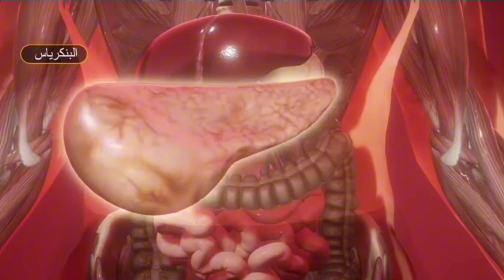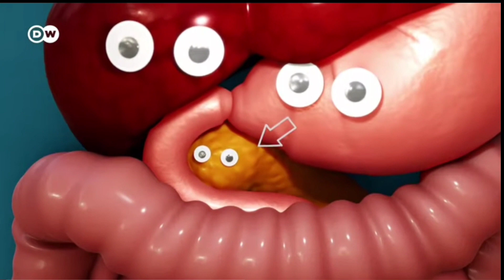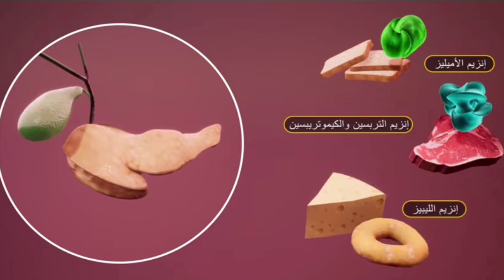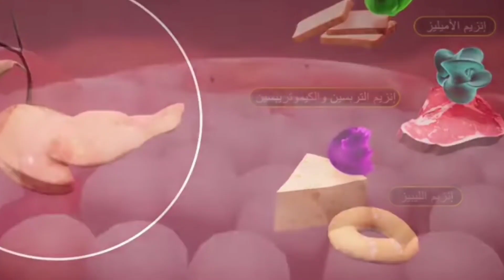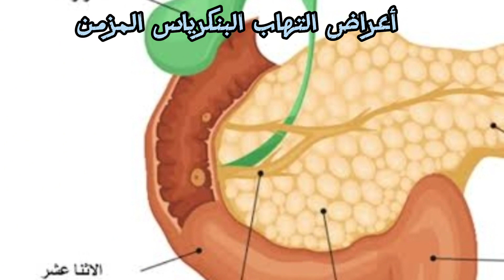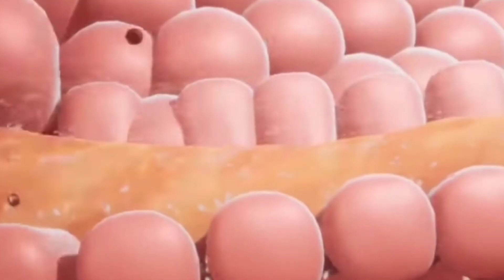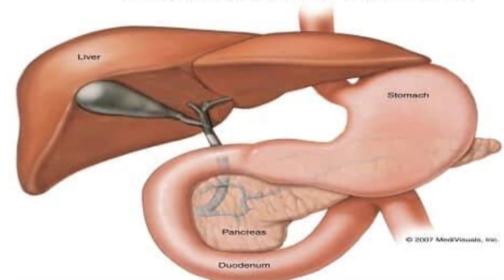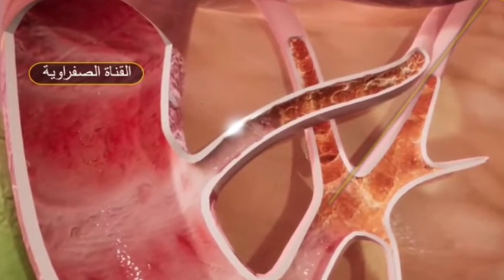معلومات طبية عن أهم عضو في جسم الإنسان البنكرياس احمي نفسك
للبنكرياس دور مزدوج - فهو عضو في الجهاز الهضمي وجهاز الغدد الصماء.
ينتج البنكرياس الخارجي إنزيمات تساعد على هضم الطعام، وخاصة البروتين.
يقوم البنكرياس بالغدد الصماء بإنتاج هرمون الأنسولين، الذي يساعد على التحكم في مستويات السكر في الدم.
تشمل اضطرابات البنكرياس التهاب البنكرياس الحاد أو المزمن وسرطان البنكرياس والسكري.
ذكرت في هذا الفيديو ...
موقع_البنكرياس في جسم الإنسان
وظيفة_البنكرياس وكيف يعمل في جسم الإنسان
الأنزيمات_التي_يفرزها_البنكرياس وضرورتها لجسم الإنسان
مضاعفات_ارتفاع_مستوى_السكر_في_الدم يؤدي إلى...